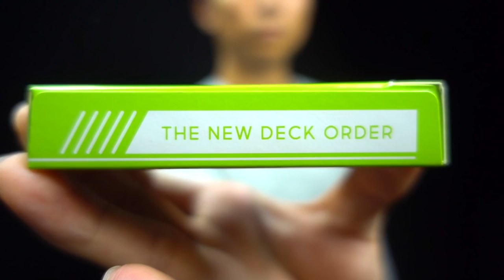CARD ENGINE - School of Cardistry V3 Launch Trailer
Move list!!!
0:10 Cradle to Grave (Devo)
0:28 Chain Lightning (Jaspas)
0:33 Alt-Z (Jaspas)
0:37 Full Circle (Jaspas)
0:38 Shapeshifter Cut (Jaspas)
0:42 Card Engine (Jaspas)
0:59 Waterfall (Classic)
1:03 Reverse Angel (Jaspas)
1:04 Thumb Fan (Classic)
1:05 Brenda (Jaspas)
1:10 Fuck Physics Beta (Jaspas)
1:12 Anaconda (Bone Ho)
1:16 Spring (Classic)
1:22 Diva Spin (Jaspas)
1:29 Hydra (Jaspas)
1:32 Prestige Isolation (Jaspas)
1:40 Tipping Point (Jaspas)

School of Cardistry is a creation of the New Deck Order. Find more quality Cardistry experiences: